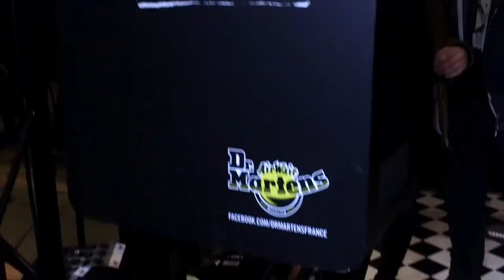MONDIAL DU TATOUAGE 2017 | DR. MARTENS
Check out our official after movie of this year’s edition of the Mondial du Tatouage – the world-renowned Paris tattoo convention that draws over 35,000 people every year at the Grande Halle de la Villette.